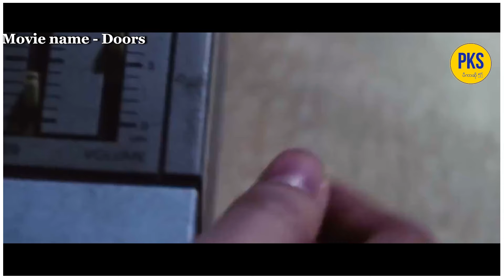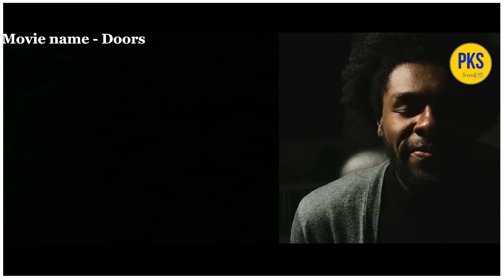အနာဂတ်မှာ ငရဲကို သွားမယ့် တံခါးတွေ ပေါ်လာတဲ့အခါ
pks entertainment
ရုပ်ရှင်များ
ဗဟုသုတများ
ထူးဆန်းထွေလာ
 Yo Joy Entertainment
Recaps Box
 Movie
 Movie ဇာတ်ကားကောင်းများ
 ဟာသကားကောင်းများ
 ရီစရာများ စုစည်းမှု